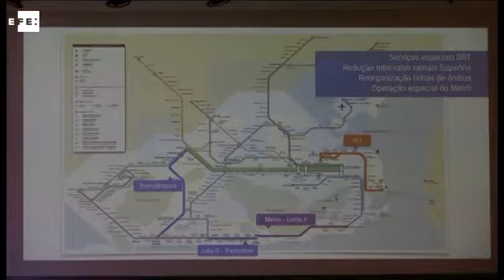A 100 días de los Olímpicos, Río mentaliza a población para cambios en movilidad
Río de Janeiro, 27 abr (EFE), (Imagen: Carlota Ciudad).- Carreteras restringidas para el vehículo privado, limitaciones a la carga y descarga, un traslado de julio a agosto de las vacaciones escolares y días festivos extra son algunos de los cambios que vivirán los habitantes de Río de Janeiro durante los Juegos Olímpicos y que hoy presentó su Ayuntamiento.